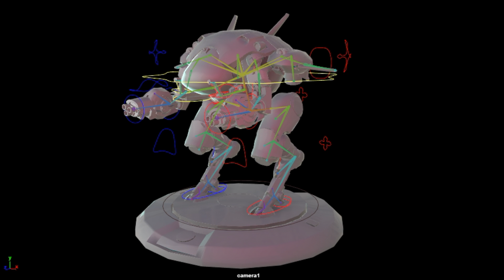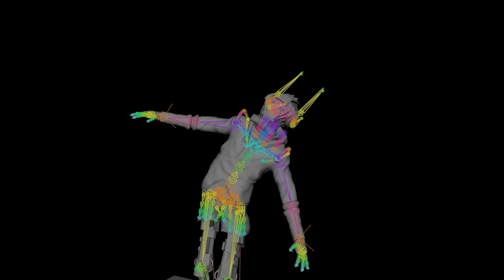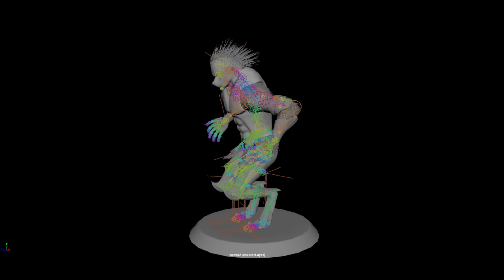Módulo Rig, jerarquias y motricidad con Maya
Los alumnos de Animación 3D y VFX han terminado el módulo de Rig, jerarquías y motricidad con Maya  y estos son los trabajos finales:
¿Cuál es vuestro favorito?